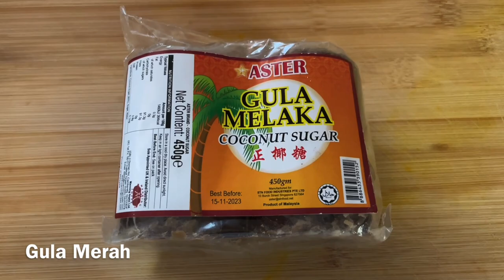Day 93, 2023 - Alhamdulillah bisa bikin kolak pisang untuk berbuka